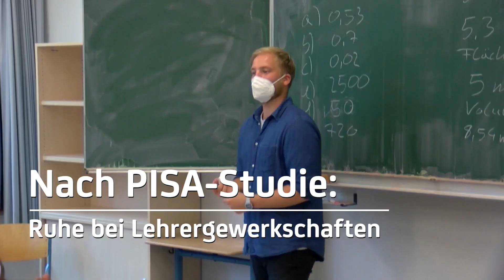Nach PISA-Studie: Lehrergewerkschaften sehen keinen Grund zur Besorgnis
Deutschlands Neuntklässler sind so schlecht wie noch nie - Helge Pepperling von der Lehrergewerkschaft sieht jedoch keinen Grund zur Panik. Statt sich vor allem auf die Durchmischung der Schulklassen zu konzentrieren, verweist er auch auf den Lehrermangel und andere Erfolge der Schüler.